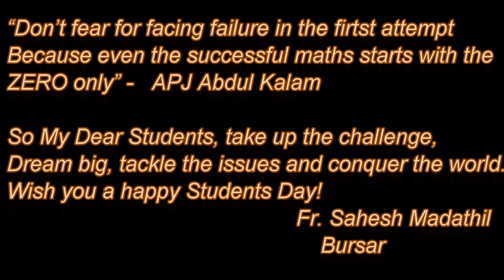Students Day Greetings from CVB Staff!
Dr APJ Abdul Kalaam's Birthday celebrated as Students Day!